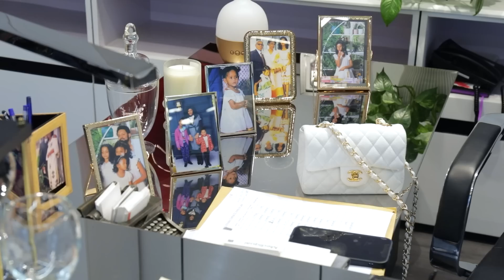አርቲስት ወይስ ስራ ፈጣሪ ባለሀብት? ያልጠበኩትን ነገር ተመለከትኩ! ቅዳሜ ምሽት 1:00 ይጠብቁን! የትናየት ታምራት በማራኪወግ!@marakiweg2023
በብዙ አዳዲስ ነገሮች ተቀበለችኝ! Ethiopian famous artist and enterpruner Yetnayet Tamrat mimi at maraki weg program with untold stories